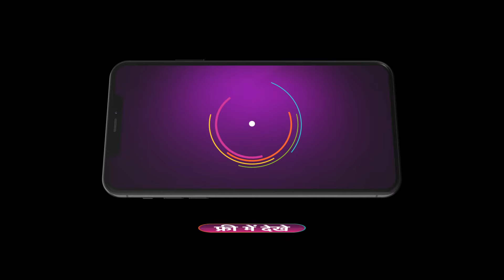Bhagya Lakshmi | Ep - 1138 | Webisode | Nov 17 2024 | Zee TV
When Kiran threatens to kill herself, Malishka reveals the name of her unborn child's father. An angry Kiran slaps Malishka. Lakshmi apologises to Rishi, and Rishi takes a promise from her.